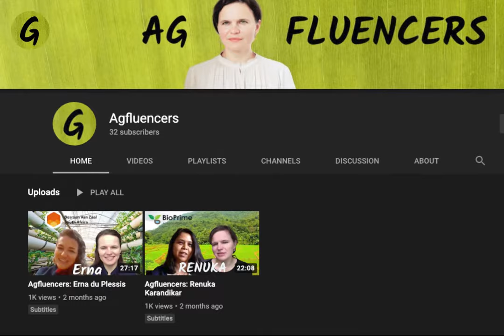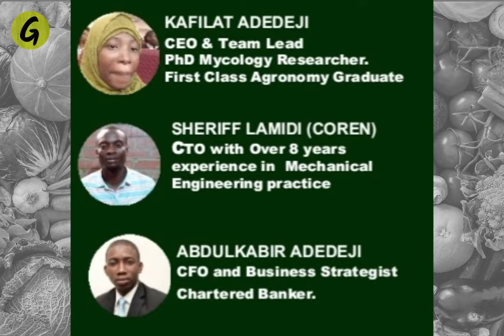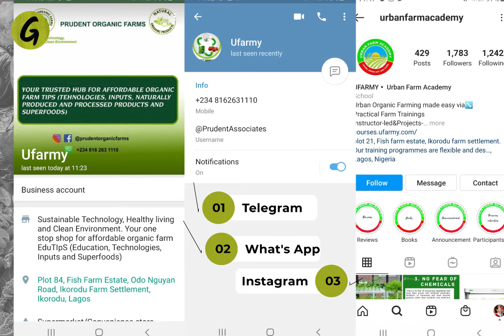Challenges for Nigerian famers and agriculture tech - Agfluencers: Kafilat Adedeji, Ufarmy, Nigeria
How to do farming project in Nigeria? What are the main challenges for nigerian farmers, who start own agriculture business? Finally, where can you get inspiration to innovate and discover opportunities in agritech?

Our guest - Kafilat Adedeji, CEO Ufarmy, and bright women with own vision on agriculture in her motherland - Nigeria and whole African region. Kafilat tells us about her own way as a founder of a promising agtech startup and shares her ideas about importance of technologies in the farming of the future.

Timecodes:
00:09 Agfluencers on air
00:17 Welcoming Kafilat Adedeji 😊
00:34 Ufarmy as an inspiration for sustainable agriculture
01:02 Agronomy as a profession and passion
01:46 Specifics of agricultural education in Nigeria
02:15 Extra mile for any agriculture graduate is...
02:25 How farming family can give the roots to the profession?
02:35 Traditional farming business in Nigeria 🌱
03:20 Agriculture study as a coincidence but not a choice
04:14 Defending First Class Agronomy Certificate - what's this?
04:40 National Youth Service in Nigeria for graduates 🎓
04:58 Irrigation at Rice Farm as the starting point of agritech 💦
06:24 Challenges on the way to real agriculture after Uni
06:38 Language barrier between African local comers and people from outside
07:07 Females struggle to join agrobusiness
07:42 Priceless experience at mushroom farm
08:25 Organic farming as a key
08:56 Being talented assistant may be a problem+
10:23 Pleasure as an important part of job in agriculture
10:56 Ready, steady, grow... your own agritech business
11:40 Females can do everything, particularly, farming
12:20 A story of an inspiring leader and community
12:40 Best leadership programs in Africa for entrepreneurs
13:33 Vision of Ufarmy as a leading Nigerian agritech startup
14:01 Farmers of the future - who are they? 👨‍🌾
14:40 How to lead an agritech startup with low budget and small team
15:14 Lack of business knowledge as a challenge for African entrepreneurs
15:50 Women's expectations of family vs. agriculture business
16:34 Being a female means being always in minority
17:31 Where to get funding to start agriculture business in Nigeria
18:15 Technologies and innovations as a strength in agriculture
19:30 Applying for business education is important to become an agropreneur
21:06 Resources to get internal shine and power to run the project
22:00 Muslim females get more challenges in their entrepreneurial life
22:25 The great mission of Kafilat Adedeji in global society
23:21 Great topics to follow and know about
24:21 Final thoughts and thanks